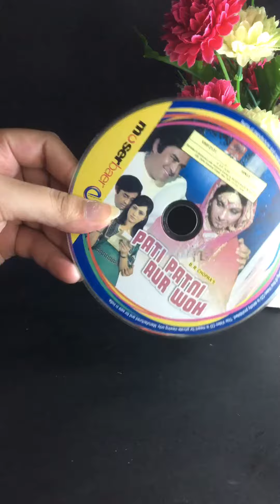Making art piece from old things😲🤩 must try 🤞🏻